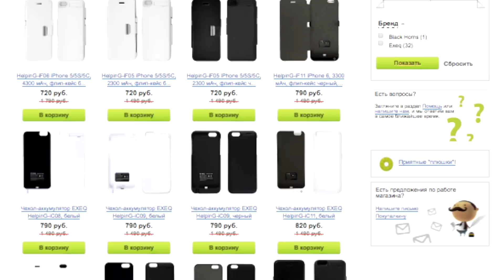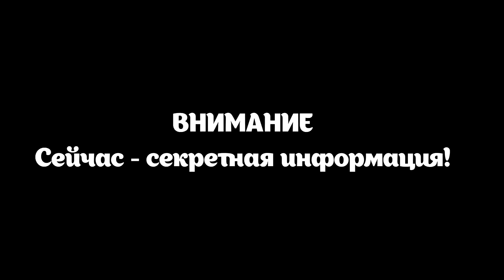Обзоры LEGO - Неудачные моменты: Выпуск 3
Подборка уникальных моментов не попавших в видео. Фрагменты из обзоров по LEGO Angry Birds, Ninjago, Ideas Wally, Nexo Knights, Super Heroes и минифигурок.